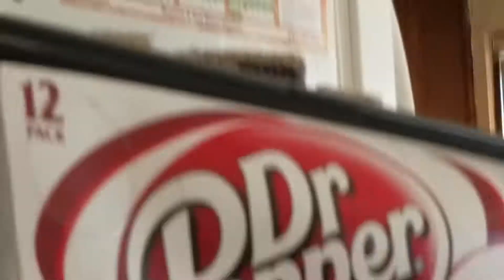I'm trying to hate Herobrine we have a hate comment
Hey whoever said I'm dumb I'm going to punch them in the nose sorry I hate whoever did that did you subscribe I hope you did if he hates me he's going to have to get punched